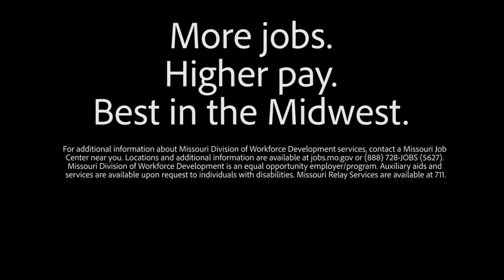April 2018 Director's Message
Empower, Best in Midwest, and Statewide Workforce Assessment Project.